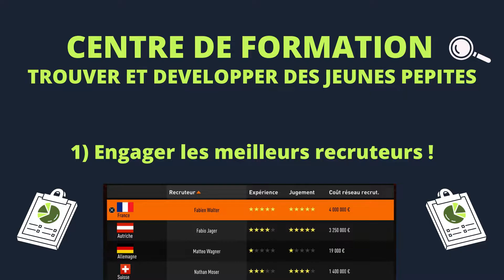FIFA 22 | LE GUIDE POUR TROUVER ET DEVELOPPER DES PEPITES DU CENTRE DE FORMATION EN CARRIERE MANAGER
Salut à tous ! J'espère que cette vidéo vous aidera à dénicher les meilleures pépites en mode carrière manager sur FIFA 22 ! Je fonctionne comme cela pour développer mon équipe à partir des jeunes joueurs du centre de formation et ça fonctionne très bien !

N'hésitez pas à partager vos astuces en commentaires ! ;)

Setup :
- PS4 Slim
- PC Dell G3
- ELGATO HD60 S+
- Wondershare Filmorama X

xfuZinG